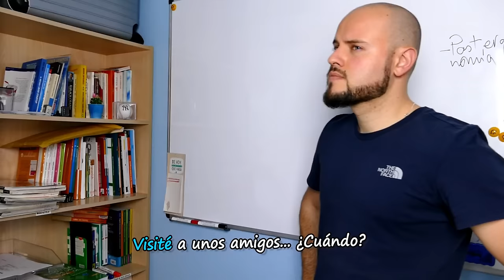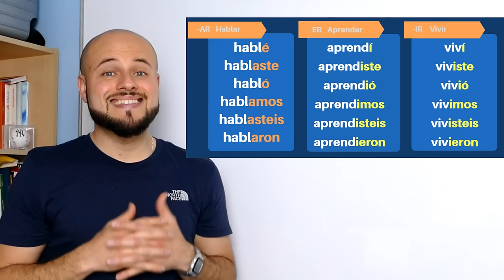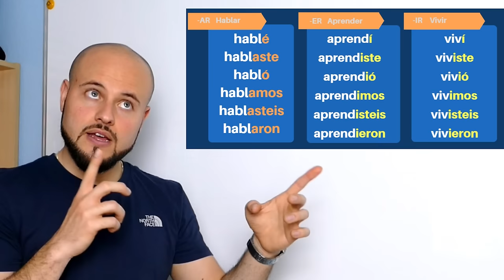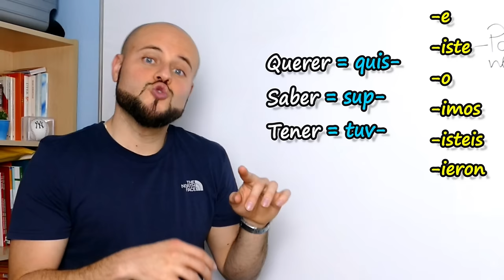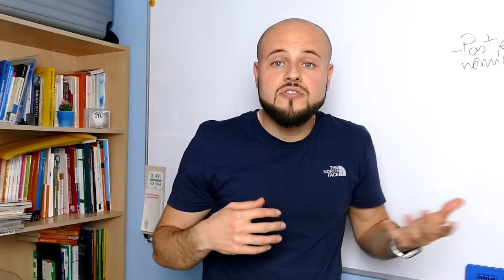🔹El Pretérito INDEFINIDO🔹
¿Cuándo se usa el pretérito indefinido? En este vídeo te enseño a usar el pasado simple (conocido como pretérito indefinido) en ELE. Cómo se conjuga, cuándo se usa, también te enseño algunos verbos irregulares del pretérito indefinido.

00:00 ¿Cómo usar el pretérito indefinido?
3:29 Verbos irregulares
4:29 Cuándo se usa el pretérito indefinido (1)
6:16 Marcadores de pretérito indefinido
6:50 Cuándo se usa  el pretérito indefinido (2)
7:10 Cuándo se usa  el pretérito indefinido (3)

Algunos de los verbos irregulares del pretérito indefinido más usados.

1. Andar anduve, anduviste, anduvo, anduvimos, anduvisteis, anduvieron
2. Decir dije, dijiste, dijo, dijimos, dijisteis, dijeron
3. Estar estuve, estuviste, estuvo, estuvimos, estuvisteis, estuvieron
4. Haber hube, hubiste, hubo, hubimos, hubisteis, hubieron
5. Hacer hice, hiciste, hizo, hicimos, hicisteis, hicieron
6. Ir fui, fuiste, fue, fuimos, fuisteis, fueron
7. Oír oí, oíste, oyó, oímos, oísteis, oyeron
8. Poder pude, pudiste, pudo, pudimos, pudisteis, pudieron
9. Poner puse, pusiste, puso, pusimos, pusisteis, pusieron
10. Querer quise, quisiste, quiso, quisimos, quisisteis, quisieron
11. Saber supe, supiste, supo, supimos, supisteis, supieron
12. Ser fui, fuiste, fue, fuimos, fuisteis, fueron
13. Tener tuve, tuviste, tuvo, tuvimos, tuvisteis, tuvieron
14. Traer traje, trajiste, trajo, trajimos, trajisteis, trajeron
15. Venir vine, viniste, vino, vinimos, vinisteis, vinieron
16. Ver vi, viste, vio, vimos, visteis, vieron